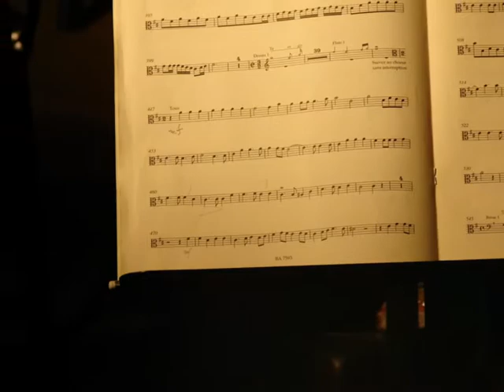Chorale Limoux - Concerts Te Deum 2010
Répétition
Concerts Cité de Carcassonne et Limoux